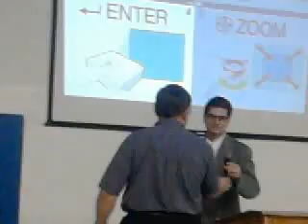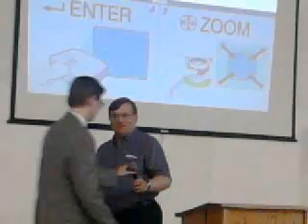Trevor Magness Graduation, Part 1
The graduation ceremony for Trevor Magness.